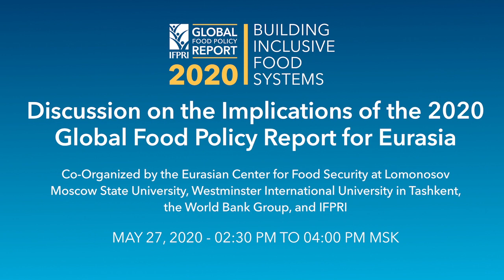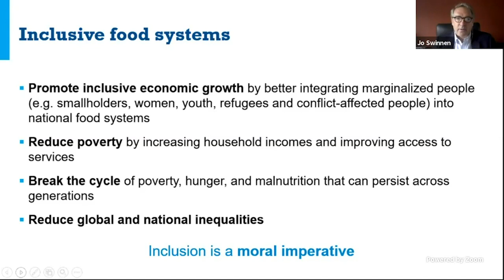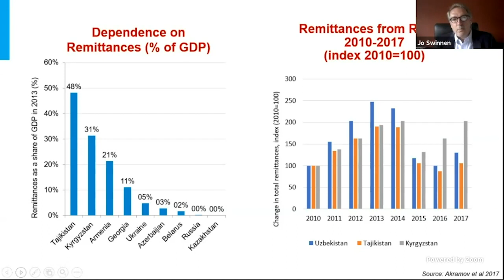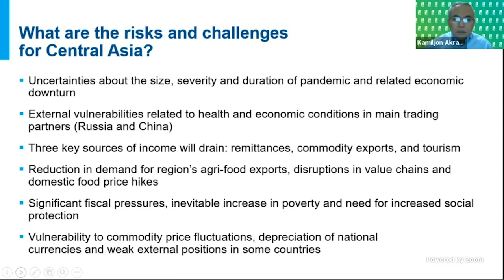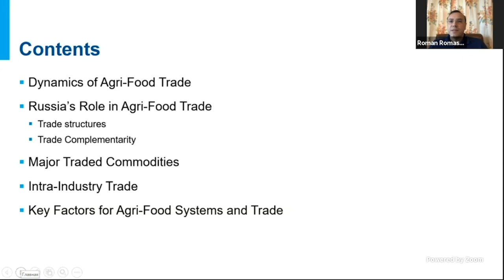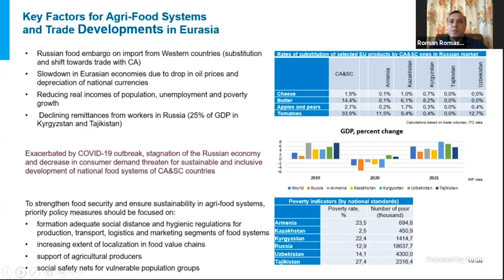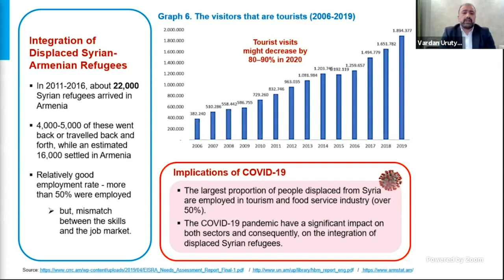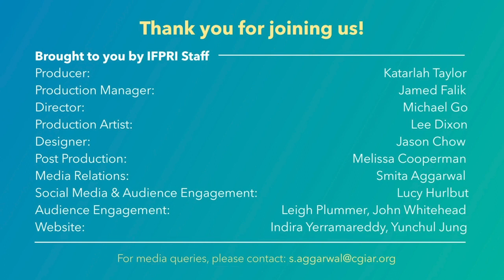Обсуждение доклада о глобальной продовольственной политике 2020 для Евразийского региона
Russian Version

Co-Organized by the Eurasian Center for Food Security at Lomonosov Moscow State University, Westminster International University in Tashkent, the World Bank Group, and IFPRI
May 27, 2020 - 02:30 to 04:00 pm MSK

IFPRI’s 2020 Global Food Policy Report was officially launched on April 7 and highlights the critical role that inclusive food systems can play in maintaining food and nutrition security, looking specifically at obstacles and opportunities as well as the tools and technologies necessary for building inclusive food systems.

COVID-19 is having an immense impact on our health and food systems on a global scale, including in the Eurasia region. The coronavirus pandemic has an immediate and long-term effect on poverty, food insecurity, and malnutrition levels especially for poor and disadvantaged people in the developing world. Consequently, the need to work towards inclusive food systems is accelerated by the impact of the coronavirus pandemic.

The Eurasian Center for Food Security at Lomonosov Moscow State University, Westminster International University in Tashkent together with the World Bank and IFPRI, invite interested food and nutrition security professionals to participate on May 27 to learn about the results of the report and to discuss the report and the impact of COVID-19 on food systems in the Eurasia region.

OPENING REMARKS

SERGEY SHOBA
Director, Eurasian Center for Food Security at Lomonosov Moscow State University (00;00;00;00)

PRESENTERS
KAMILJON AKRAMOV
 Senior Research Fellow, Development Strategy and Governance Division, IFPRI (00;28;57;03)

JOHAN SWINNEN
Director General, IFPRI (00;10;10;09)

DISCUSSANTS

KOMILJON KARIMOV
Rector, Westminster International University in Tashkent (00;48;15;07)

ROMAN ROMASHKIN
Deputy Director, Eurasian Center for Food Security at Lomonosov Moscow State University (00;59;20;10)

VARDAN URUTYAN
Rector, Armenian National Agrarian University (01;07;26;29)

MODERATOR
RAJUL PANDYA-LORCH
Director, Communications and Public Affairs & Chief of Staff, Director General's Office, IFPRI (closing remarks 01;24;08;16)